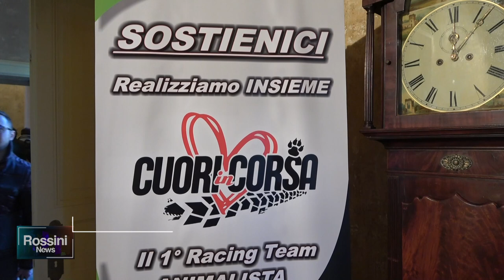VIA AL CROWDFUNDING PER IL PRIMO RACING TEAM ANIMALISTA D'ITALIA